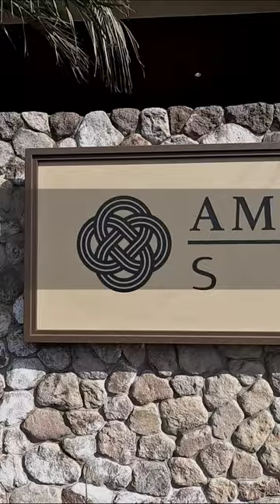おすすめ！別府温泉アマネリゾート潮騒の宿晴海の日本料理「玄」がめちゃウマだった。/ Beppu Onsen Seikai Japanese Restaurant GEN